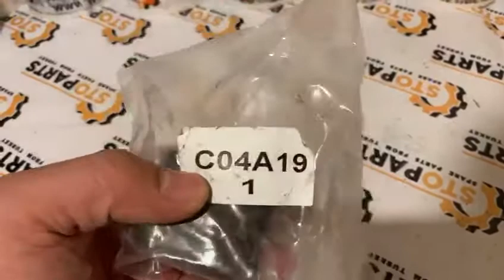BUSHING CUKUROVA , C04A19 Втулка CUKUROVA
Втулка CUKUROVA
C04A19 BUSHING CUKUROVA
c04a19